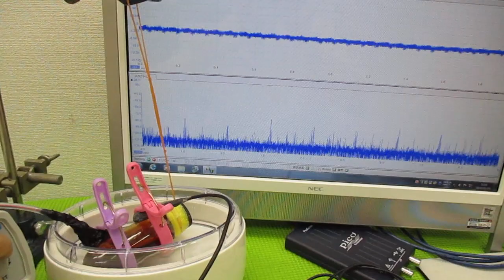超音波とガラス容器による、ナノレベルの攪拌技術